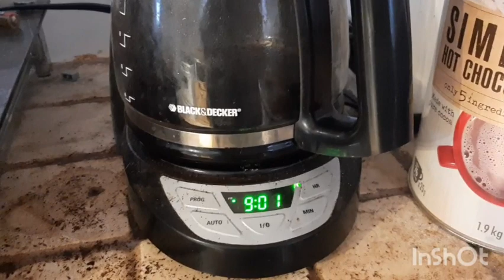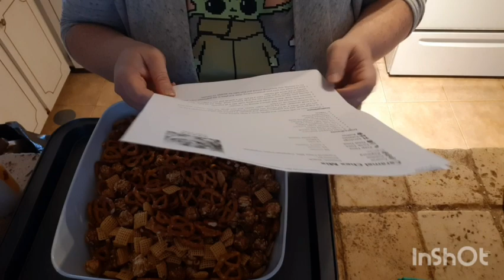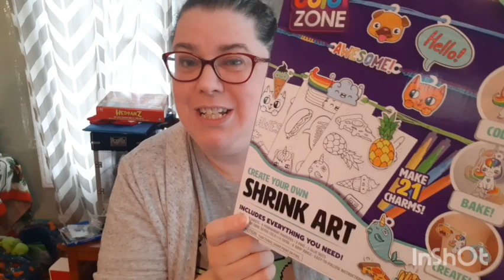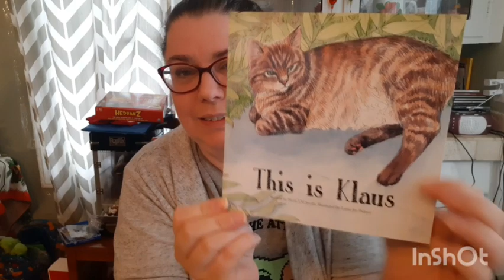A RELAXING BOXING DAY WITH THE FAMILY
Hello, friends! Join me for coffee every morning and a chat!

coffeewithstephanie20